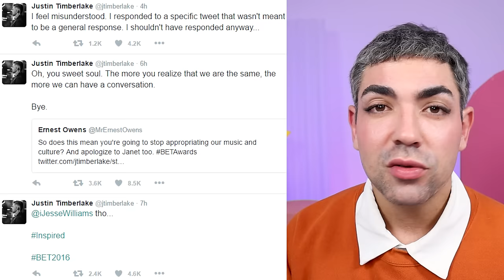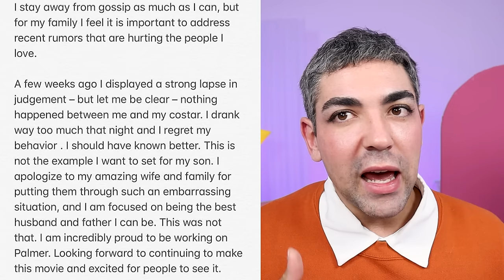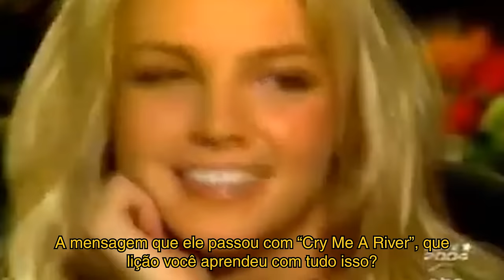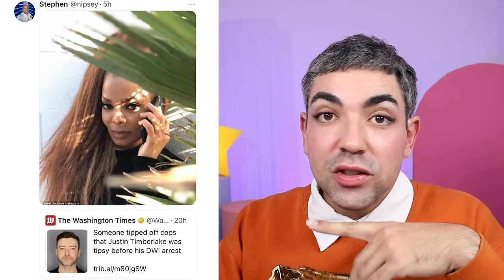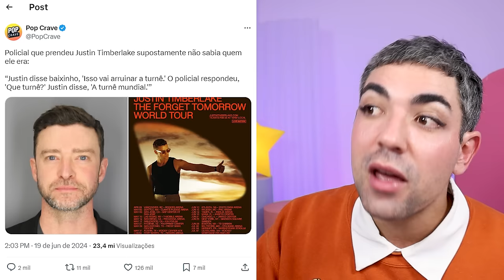JUSTIN TIMBERLAKE: O KARMA TARDA MAS NÃO FALHA *britney spears obrigado!!!!!*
para garantir seu desconto de 55% na assinatura da Babbel (aproveita que dá pra pagar em parcelas mensais!!!)

Justin Timberlake, um dos maiores ícones pop dos anos 2000, agora enfrenta as consequências de suas ações passadas. No início dos anos 2000, ele e Britney Spears formavam o casal mais poderoso da música, e quando se separaram, Justin lançou a música "Cry Me a River". Esse single, acompanhado de um videoclipe polêmico, não só impulsionou sua carreira solo, mas também prejudicou a imagem de Britney, que foi retratada como a vilã da história.

Anos depois, o karma parece ter voltado para Justin. Ele se viu envolvido em situações comprometedoras, como o episódio com a atriz Alisha Wainwright em 2019, que gerou uma grande repercussão negativa. Além disso, em 2024, Justin foi preso por dirigir embriagado, o que trouxe ainda mais críticas e manchou sua reputação, refletindo as mesmas questões pelas quais Britney foi julgada no passado.

Hoje, Justin Timberlake enfrenta o escrutínio público de uma maneira que ele próprio ajudou a criar anos atrás. Sua trajetória recente serve como um lembrete poderoso de que nossas ações podem voltar para nos assombrar, mostrando que o karma, de fato, tarda mas não falha.